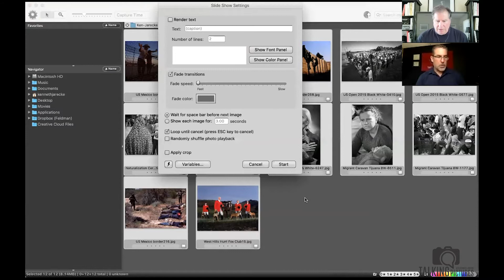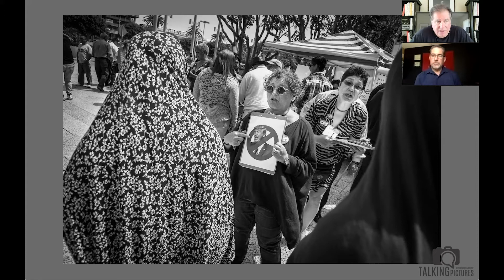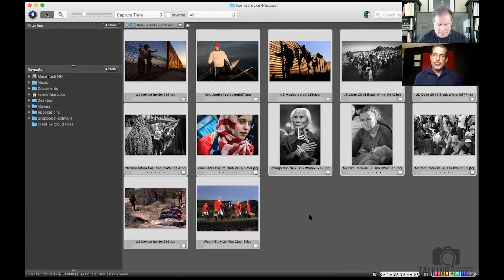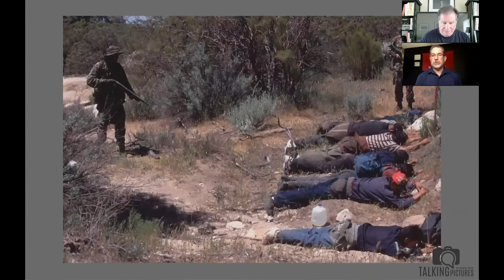Talking Pictures #18 - Jarecke talks with photographer Todd Bigelow about his work and the business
Kenneth Jarecke talks with photographer and photojournalist Todd Bigelow about his work, the state of the photography business, WFH contracts, copyright issues and other things that they don't teach you in Big Shot photography school. Jarecke and Bigelow talk about pictures as well.

The book recommendation for this episode is Howard Chapnick's, Truth Needs No Ally: Inside Photojournalism. Howard was a major influence on many a photojournalist, myself included.

This episode's print is "Ticket Takers", which you saw Ken working on in episode #9.